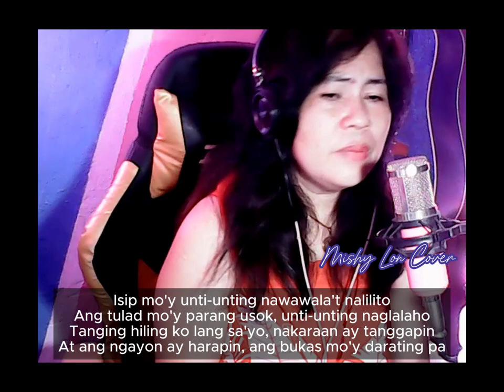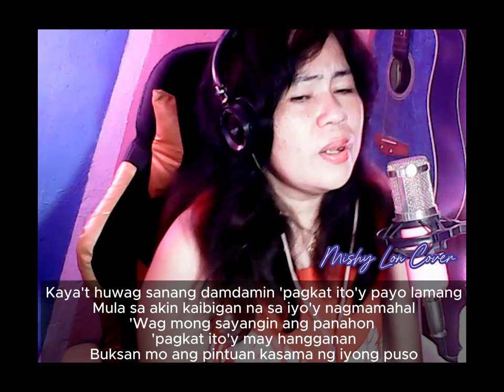US0K - Asin || Mishy Lon Cover